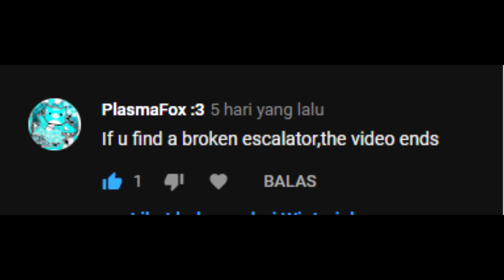If I find a broken escalator, the video ends - Mall Ambasador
wow im good at finding em-